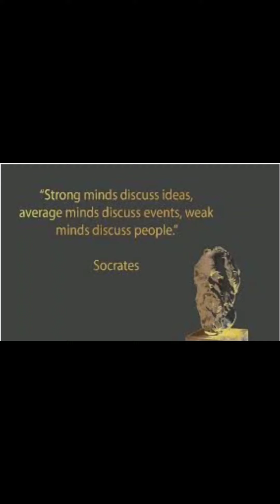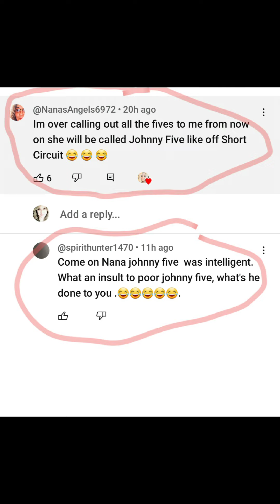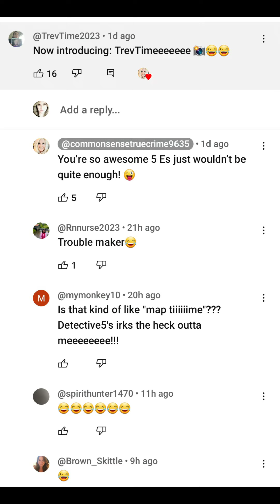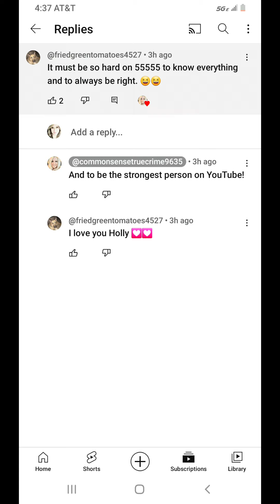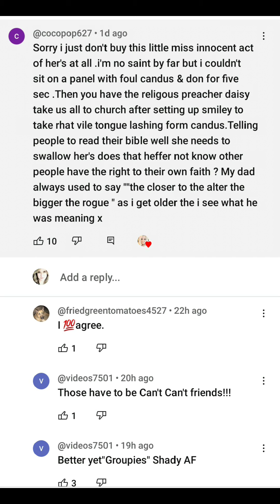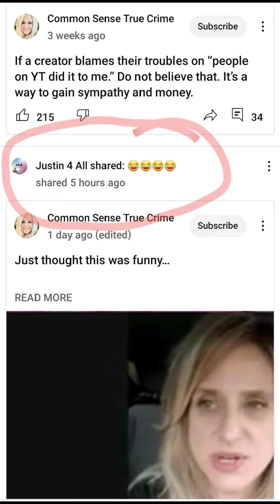And Some Wonder Why Others Don't Reply To Them. Bullying Is Not Ok